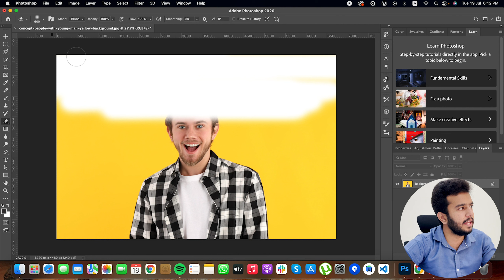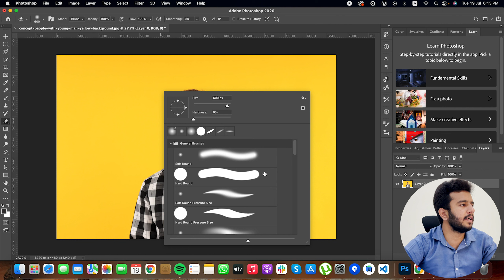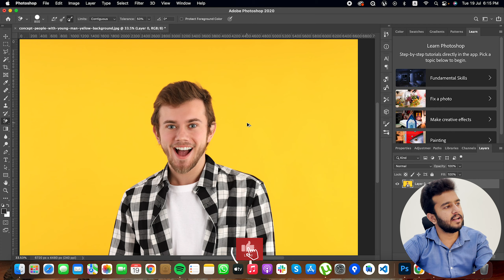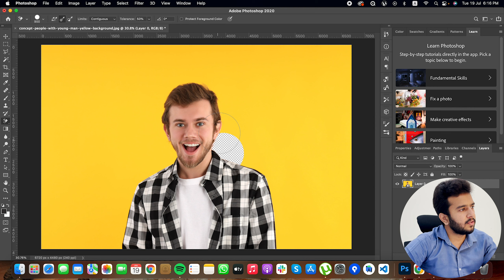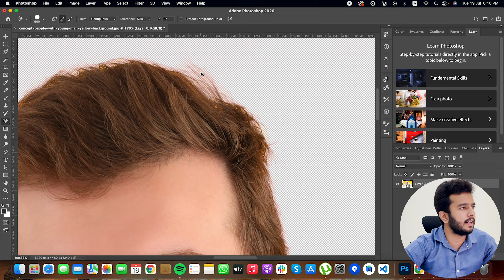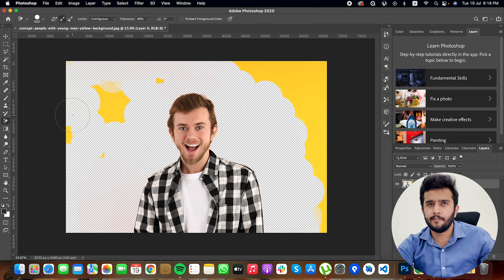Eraser Tools | Adobe Photoshop Tutorials for Beginners | Class 08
Hey Everyone. I have uploaded another lecture on adobe photoshop focused on a basic tool called the eraser tool. The eraser tool is majorly used for erasing an object or an image. It has multiple options which are discussed in detail in this video.

Follow on Instagram: @tabishbintahir